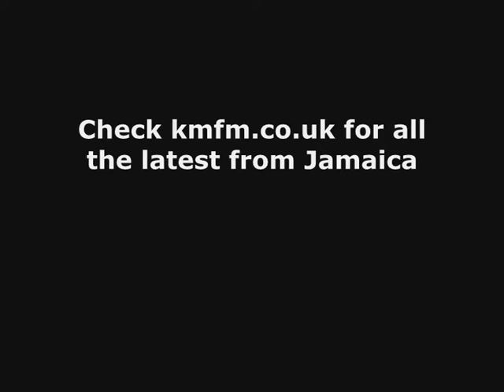Louis Hurst in Jamaica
Part 3 of Louis in Jamaica!